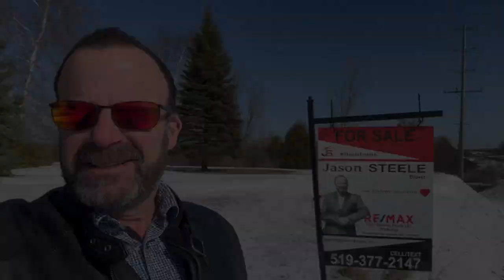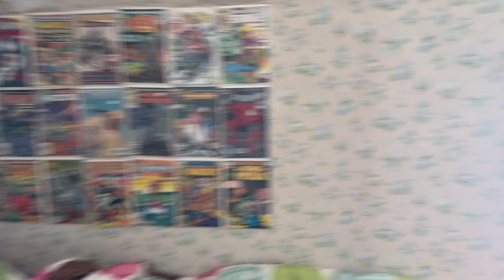2432 Highway 21, Kincardine by Jason Steele - Broker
What once was a beautiful home located on an acre of property with a small creek and amazing views could be once again. It will take some tools, and patience, but with its location and proximity to Bruce Power and Summerhill golf club, it can be a beautiful home. There are some immediate needs such as the septic replacement, shingles and furnace repair and with some cosmetics, this 5 bedroom is sure to be a charmer. The current tenant has until January 2024 under a lease. Property is being sold as-is/where-is without warranty or representation of such. GUARD DOG ON SITE, DO NOT ACCESS WITHOUT A REALTOR AND 24 HOUR NOTICE.